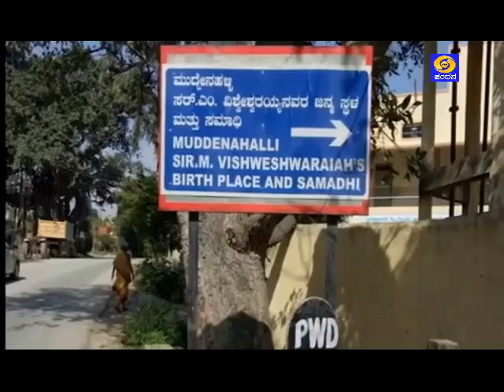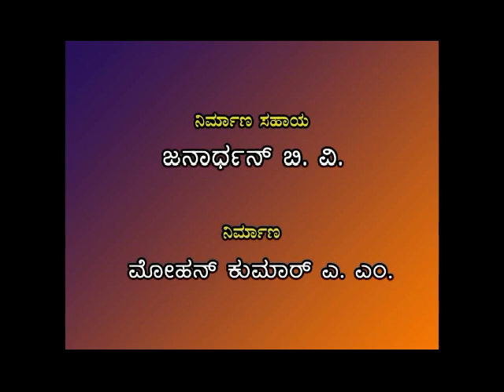Organic fertilizers & pesticides - Success story_ಸಾವಯವ ಗೊಬ್ಬರ ಮತ್ತು ಪೀಡೆನಾಶಕಗಳು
Krishikaryakrama
Gowramma
Kottanuru, Chikkaballapur